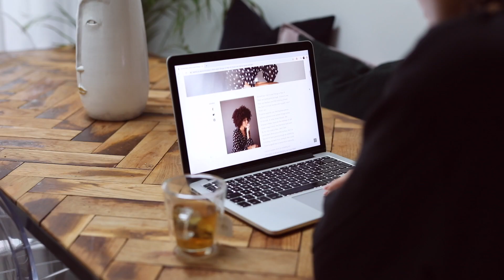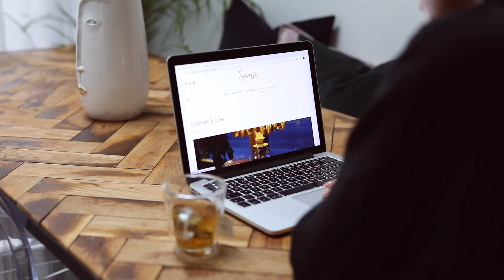For those afraid to start something new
Afraid of starting? Overcome the fear of starting something new - In this video I talk about the fear of starting, my experiences and the push!

*Items marked with a (*) have been gifted as part of previous paid collaboration, however I have picked these out myself and I not been obliged to feature or mention these items in this video.

**Items marked with a (**) have been gifted, however I have picked these out myself and I have not been obliged to feature or mention these items in this video.

***Items marked with a (***) have been paid for in part, or full with gift vouchers, with no obligation to feature or mention within this video

--EQUIPMENT--
Vlogging Camera
Main camera (Canon 5D MKIV)
Backup Camera (Canon 80D)
Lens - Sigma 50mm 1.4 ART
Lens - Canon 24-70mm f4L IS USM

This doesn't affect you when purchasing from any of these sites, it's just means I receive a very small percentage of commission on any purchases made, which comes from the retailer and does not affect the price you pay.